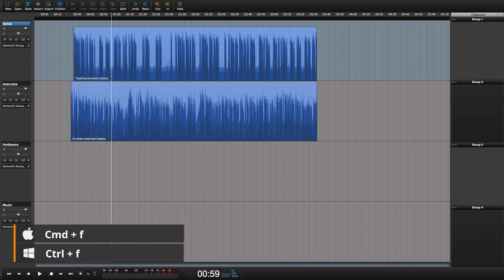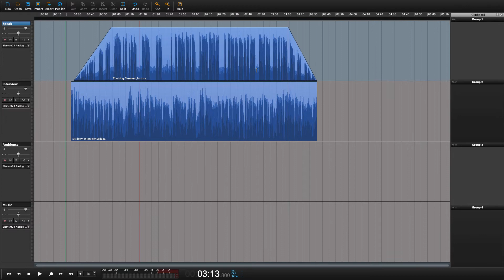How to create a fade in or fade out on a track in Hindenburg Pro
Drag the fade handle to create a fade in or fade out on a track.

Apple Shortcut: Cmd F
Windows Shortcut: Ctrl F

Hindenburg PRO: Regions - Fade